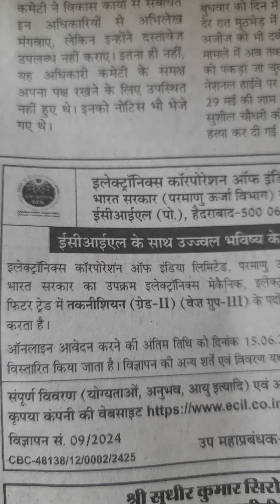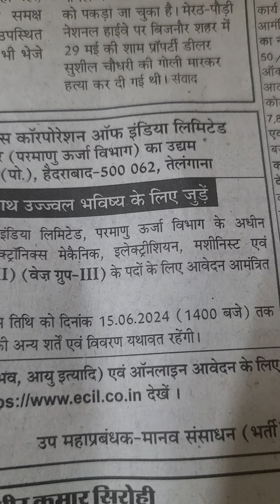इलेक्ट्रॉनिक्स कारपोरेशन ऑफ़ इंडिया लिमिटेड में करें आवेदन#..